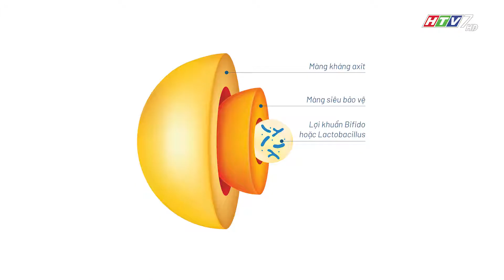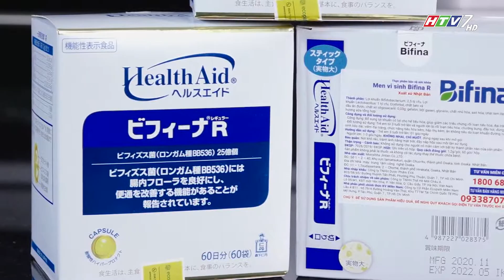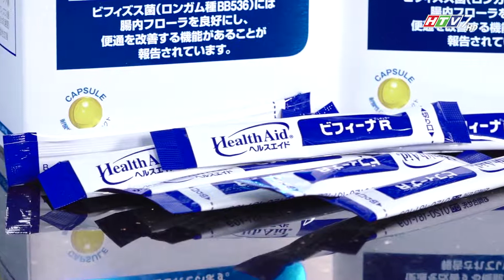Giải pháp mới giúp người viêm đại tràng ‘êm bụng’ đón Tết | HTV7 | Scooter tv